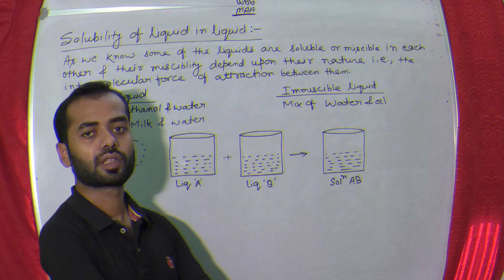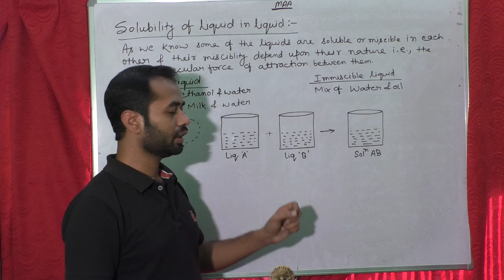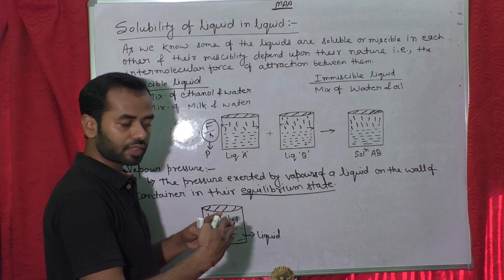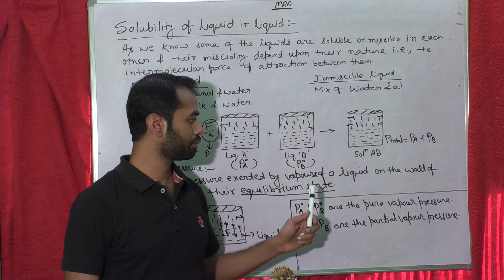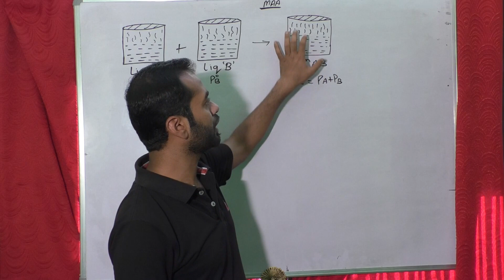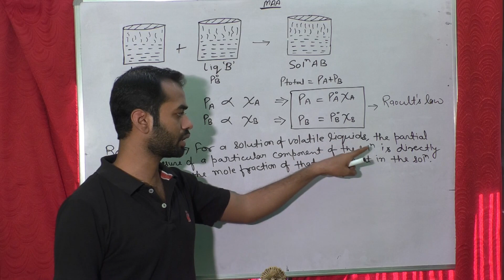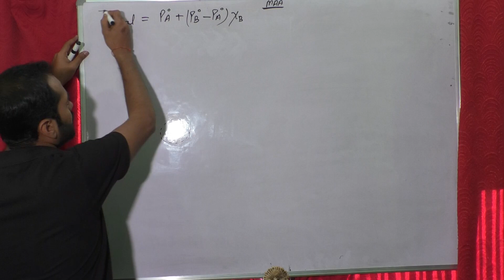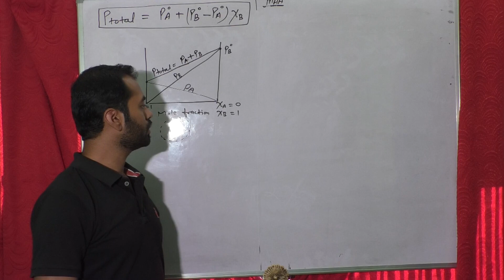Raoult's law & solubility of liquid in liquid |Chapter 2 solution |class 12 Chemistry NCERT/JEE/NEET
In this video you can understand all the concept about Raoult's law & solubility of liquid in liquid.